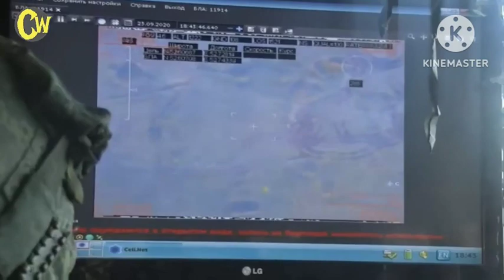💪💥ÚLTIMA HORA : MENTIRAS : ARMAS RUSAS SON INAGOTABLES Ucrania vs RUSIA GUERRA NOTICIA 2023 OTAn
La tensión en Ucrania está aumentando al máximo! A solo unos días después de la caída de Soledar, los combates en las afueras de Bakhmut se han intensificado. Los rusos han tomado un objetivo táctico clave: la localidad de Klischivka, fortaleciendo sus flancos para cercar la ciudad. ¿Por qué invertir tanto esfuerzo y recursos en una ciudad considerada como de poca importancia? ¿Qué sucederá en Bakhmut? ¡No te pierdas nuestro video para estar al tanto de los últimos acontecimientos y descubrir la importancia operacional de esta zona para los ucranianos!

Ucrania,

 Noticias de ucrania,

 Noticias de ucrania rusia,

 Guerra de ucrania,

 Putin,

 Ucrania vs rusia guerra en vivo,

 Tensiones Ucrania vs Rusia hoy,

 Ucrania últimas noticias,

 Noticias de la guerra de Ucrania

 Rusia,

 Rusia ucrania,

 Guerra en ucrania,

 Ucrania noticias hoy,

 Guerra de ucrania 2022,

 Rusia ucrania guerra rusa,

 Ucrania contra rusia,

 Noticias rusas ukraşne,

 Ucrania rusia,

 Guerra de ucrania rusa,

 Pérdidas rusas,

 Guerra ucrania,

 Ejército ruso,